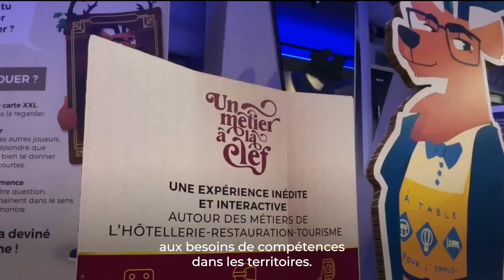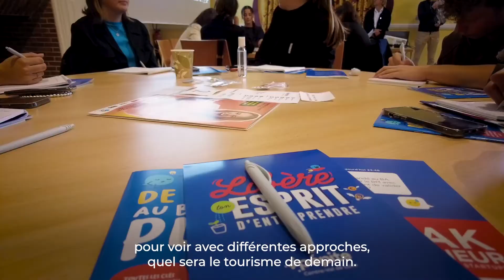C'est quoi le Campus d'excellence PatMAT ?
PatMAT est un laboratoire d’innovation et d’expérimentation au service de l’attractivité des métiers, de la montée en compétences et de l’insertion professionnelle des apprenants (du CAP au Bac+8) dans 6 filières d’excellence : Patrimoines, Métiers d’art, Paysage, Hôtellerie-Restauration, Tourisme, Alimentation.

📽️🔎 Découvrez en images 2️⃣ ans d’actions au service du territoire régional avec notre président, Jean-Louis Sureau et nos partenaires.